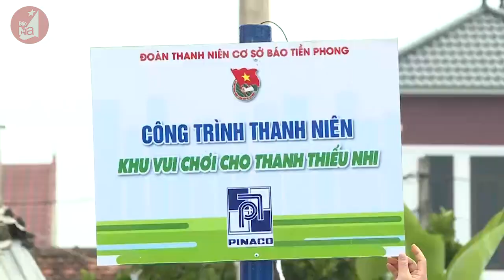Bản tin chào buổi sáng ngày 12/10/2020